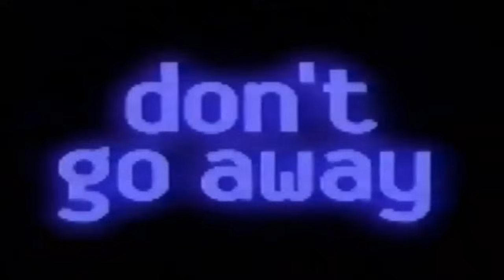Nick Menus 96-98 V3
Here it finally is, after taking way too long the long-awaited third installment is finally here!  Too bad I couldn't get it out last year in time for the 20th anniversary...then again 2017's been a great year for finding more of these so it probably wouldn't be as good!  We're probably a third of the way there, but there are a lotta rare finds in this one!  Special thanks to Marcus Millwood, Kevin Martinez, reeyes3, loveforlogos, puttputtking, merdink, 90s Commercials, mrbriefcase, tomvsmclovin, and everyone else who helped make this possible.

List is in the comments!